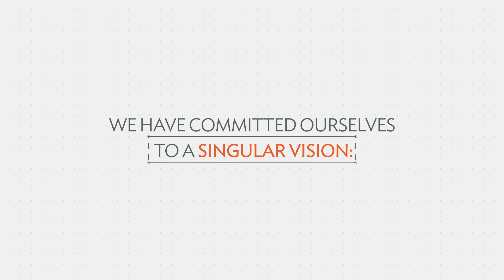Introducing the National Council for Mental Wellbeing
Founded in 1969, the National Council for Mental Wellbeing is a membership organization that drives policy and social change on behalf of nearly 3,500 mental health and addiction service organizations and the more than 10 million children, adults, and families they serve. We advocate for policies to ensure equitable access to high-quality services. We build the capacity of mental health and addiction care providers. And we promote greater understanding of mental wellbeing as a core component of comprehensive health and health care. Through our Mental Health First Aid program, we have trained more than 2.5 million people in the U.S. to identify, understand and respond to signs and symptoms of mental health and addiction issues.